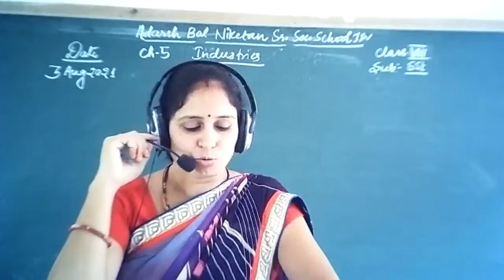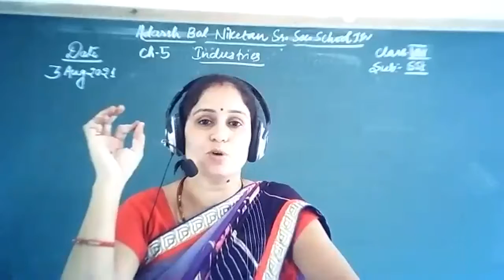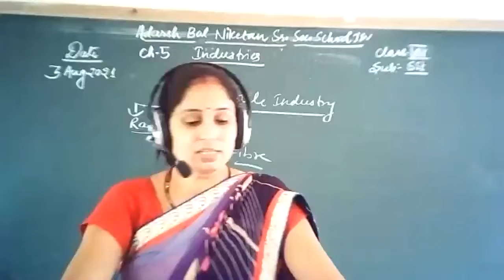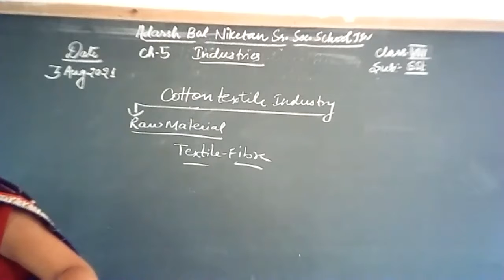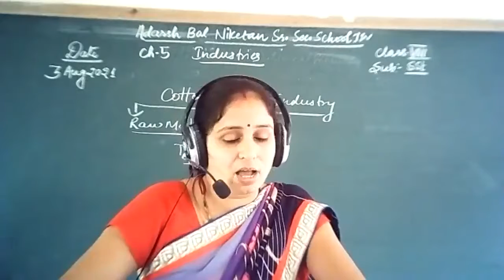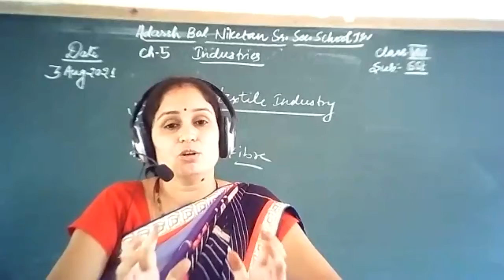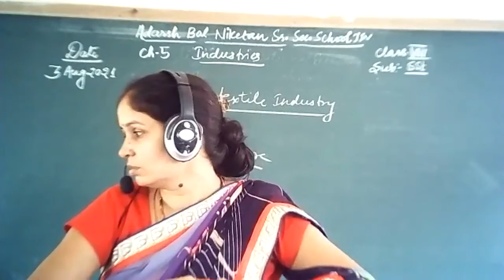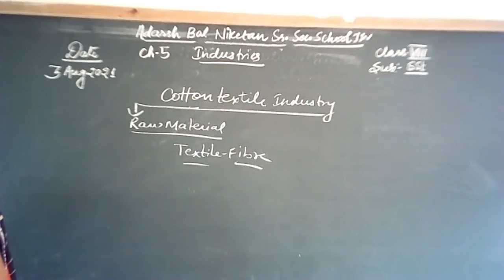Class 8 Sub geography ch 5 Industries last part (03/ 08/ 2021)